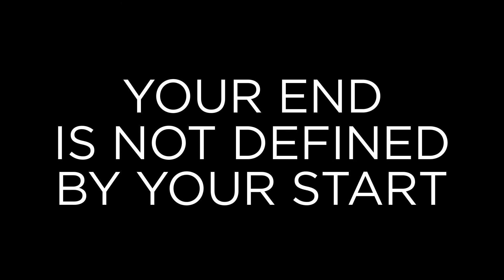Your End Is Not Defined By Your Start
For anyone who has ever been a victim.

For anyone who has ever been the underdog.

For anyone who is scared of trying, because they have failed in the past.

For anyone the world has tried to keep small.

Everyday is a new opportunity to create the life you want.

The past does not define your future.

Rise!